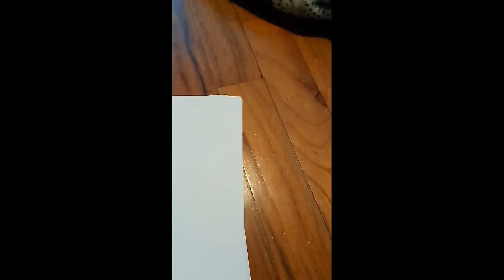Drawing Aphmau!!!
Get us to a decent amount of likes so that aphmau could see this!!!